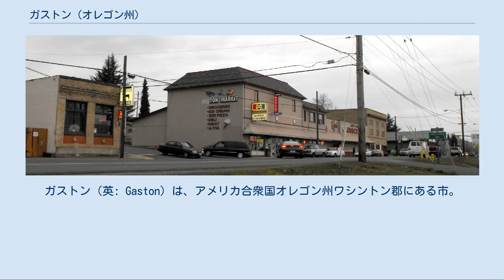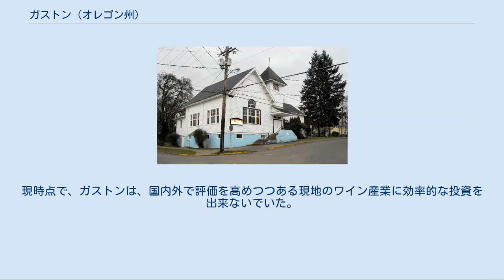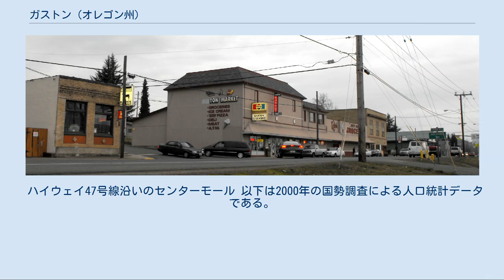ガストン (オレゴン州)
ガストン（英: Gaston）は、アメリカ合衆国オレゴン州ワシントン郡にある市。
2000年における市の人口は600人。
2006年の推定人口は630人である。
 ガストン・コミュニティ教会 ヨーロッパの移住者が到着する1880年代以前にガストン地域に先住していた先住民に関してはあまり解明されていない。
わずかな証拠から判明していることによれば、この地域の先住民は、太平洋岸北西部で生活していた他の部族と似た生活を送っていたようである。
近郊のチェリー・グローヴには、数点のペトログリフ（壁画）が見つかっており、これらはカラプヤ族系に属するアトファラティ族によるものであるとされている。
北アメリカで生活を営んでいた他の多くの先住部族と同じく、ヨーロッパ人の移住により、天然痘、マラリア、インフルエンザを始めとするヨーロッパ由来の疾病で先住民人口の90%が命を落としたと考えられている。
 学校[編集] 1860年代、記録に残っているガストン地域の人口はおよそ70人であった。
人口は少なかったが、1866年にガストンに最初の学校が設立された。
1870年には、旧ハイウェイ47号線と新ハイウェイ47号線（オレゴン州道47号線）を結ぶ道路の近くに新しい学校が建てられた。
当初、生徒は1年に3ヶ月から6ヶ月を学校に通っていたが、通学期間はその後になって9ヶ月に拡大された。
1871年、多くの人々が駅馬車に乗ってこの地に移住するようになり、新しい鉄道路線を見込んで、市名の由来にもなった鉄道開発業者のジョセフ・ガストンは町の端に学校用の土地 0.01 km2 を確保した。
 鉄道[編集] 1870年代の初め、ワシントン郡における馬車と鉄道の交通網は急速な拡大を遂げていた。
1872年、パットン渓谷を走っていたポートランド＝聖ヨゼフ線の駅の一つが正式にガストンと命名された。
鉄道駅も置かれ、更に多くの人々が移住し、1873年には郵便局がこの町に開局した。
同年、最初の教会であるガストン会衆派教会が建設された。
1880年代に入ると、ジョセフ・ガストンは農地開発のために、鉄道駅近隣の渓谷に位置していたワパト湖を干乾びさせてしまった。
「ワパト」は現地に先住していた部族の言語に由来する言葉で、水地で成長するデンプン質の根菜を指している。
この根菜は、現地英語で「ウォーター・ポテト」と呼ばれるクズウコンと関係がある。
 1911年、製材所建設のために近郊のチェリー・グローヴに支線が通ると、ガストンの地域経済は大きく活性化された。
しかし1913年、材木の市場が下落すると製材所は閉鎖された。
この閉鎖にも関わらず、1916年までにガストンに新銀行を始め、J.H. ウェスコット・アンド・サンズ・ジェネラル・マーチャンダイズ社、ベル&オーウェンズ・ジェネラル・マーチャンダイズ・カンパニー社など多くの会社が設立された。
 新しい高校[編集] 1915年、かつてジョセフ・ガストンが学校用に確保していた土地に高校が建設された。
この高校は廃校となる1986年度まで使用された。
この高校の廃校は地元では大問題に発展し、近隣の学区（フォレスト・グローヴ公立学区またはヤムヒル公立学区）に編入するか、それとも新しい高校を設立するかで住民の間で論争が巻き起こった。
結局、新しい高校が建設され、ガストンは独自のインデペンデント・スクールを保持することとなった。
現在、ガストン公立学区は小学校から高校までを擁する学区として、2007年現在、総勢525人の生徒が学んでいる。
 現代の拡大[編集] ポートランド市や太平洋岸北西部全般の人気が高まってきたことで、ポートランド周辺の人口は増加の一途を辿っている。
ポートランドの恩恵を大きく受けるには遠すぎる位置にあるが、近年ガストンにも新しい家が建ったり入学手続きの増加が見られるようになり始めた。
1980年代後期には新しい消防署が設立し、1990年代には野球やサッカーをすることができる公園も開園した。
2000年になると新しい郵便局が町の端に建設された。
現時点で、ガストンは、国内外で評価を高めつつある現地のワイン産業に効率的な投資を出来ないでいた。
2006年、市長選で候補者がメインストリート沿いの商業地の再活性化に州政府や連邦政府の補助金を獲得することを主張した。
これが達成すれば、観光を中心としたワイン産業への投資を行うことができるのではないかと期待されている。
 ガストンは 北緯45度...